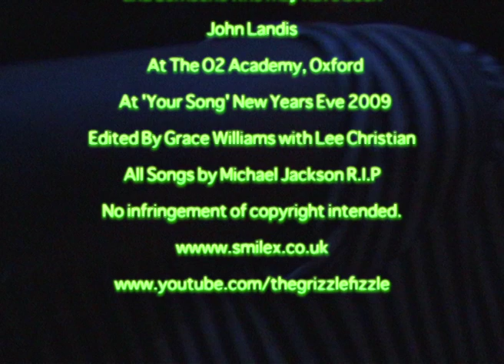Smilex NYE 2009 Michael Jackson Tribute @ O2 Academy, Oxford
As is often the case on New Year's Eve, Smilex decided to dress up silly and play some cool covers for the traditional 'Your Song' party at the o2 academy (formerly the zodiac). They enlisted both myself and future Smilex bassist Liv Luce to help on backing vocals. As Michael Jackson had sadly passed away that year there was only one thing for it...
This is my first video editing using the new final cut pro x, with two camera shots. Hope you enjoy it. Sorry the sound is a bit ropey, tried to do what I could with it.